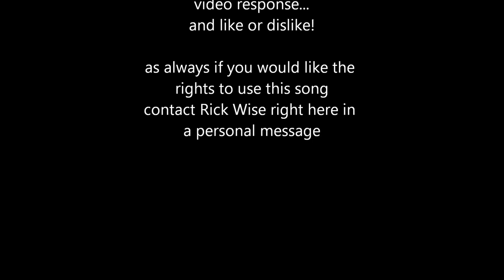superman :that guy rick...pop acoustic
Superman was written  from the perspective of the nice guy who always finishes last... who may end up being a super hero... if someone would give him the chance...  this is dedicated to all my friends from college that would put up with me writing music in the hallway while they tried to study.